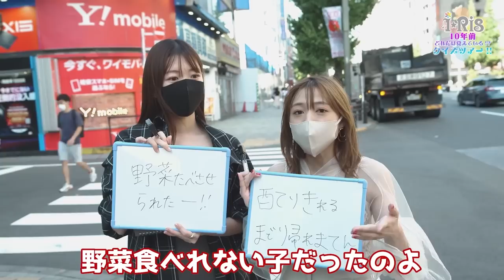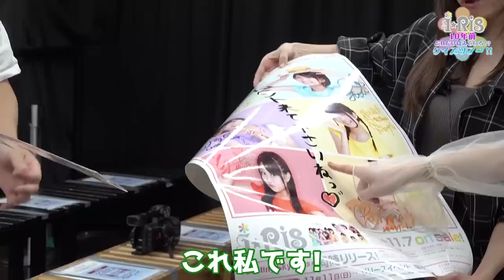【エモさ全開】i☆Risデビュー時の聖地・秋葉原を巡るクイズツアー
✨🎤11/7 10周年ライブまであと1ヶ月🎤✨
東京国際フォーラムホールAにて開催❕
『i☆Ris 10th Anniversary Live～a Live～』

i☆Risの山北早紀・若井友希が10年ぶりにデビュー当時のゆかりの地・秋葉原にあるスポットを2か所巡りながら、当時を想い出すクイズに挑戦❕✨
現場についた2人は当時の想い出や貴重なエピソードをどんどん披露も❕❓😳✨

🎬撮影協力🎬
■ソフマップAKIBA パソコン・デジタル館
東京都千代田区外神田3-13-12 IMYビル

■Twin Box AKIHABARA
東京都千代田区外神田3-2-12
Box'R AKIBAビル1階、地下１階